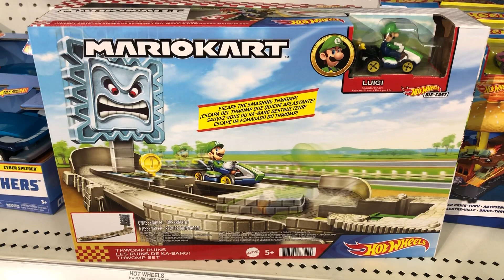Target Mario Kart for Christmas 12月22日2022年